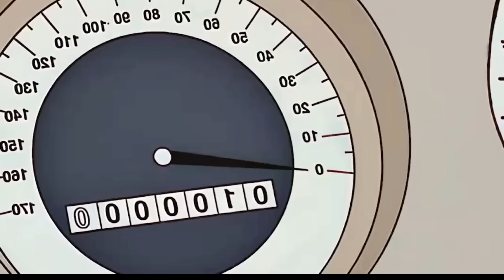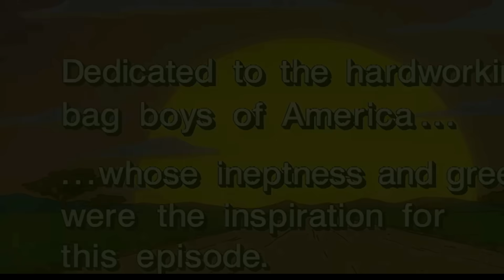Diamonds are forever